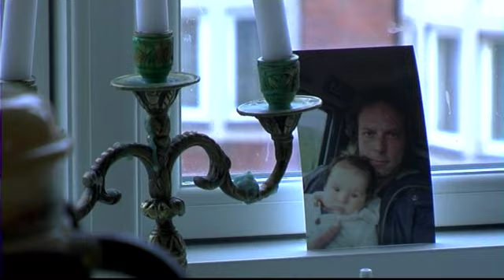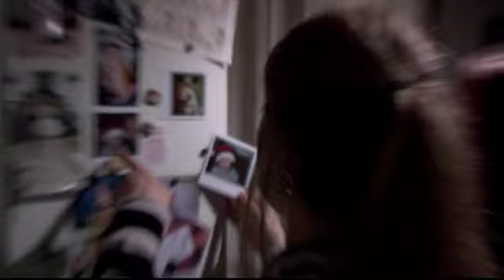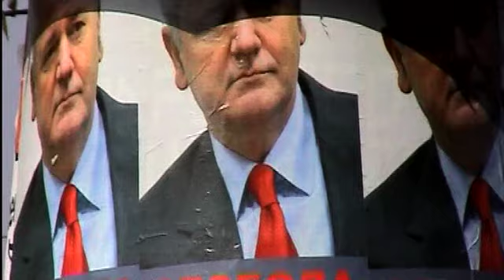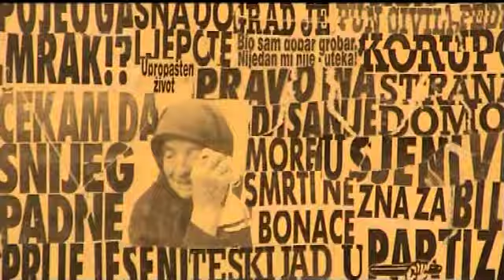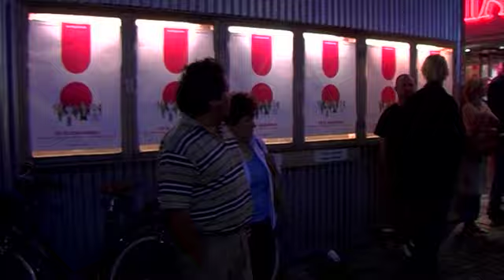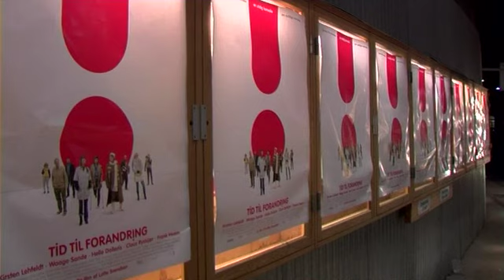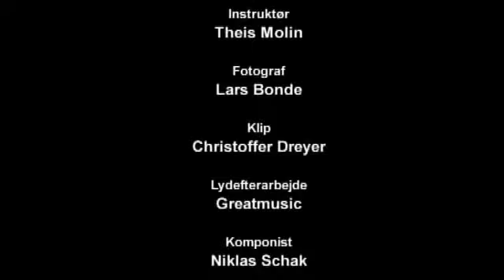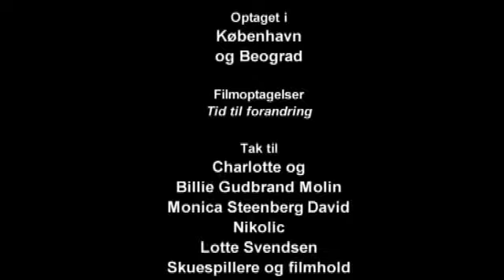TID TIL FORANDRING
Et portræt af Lotte Svendsen. Den er fra 2004.